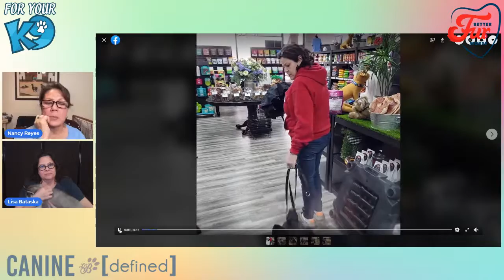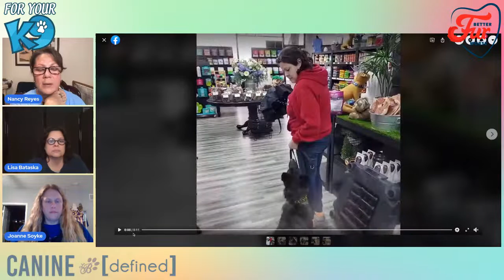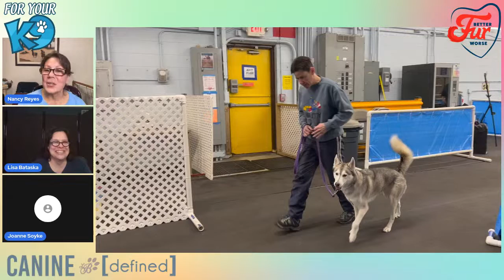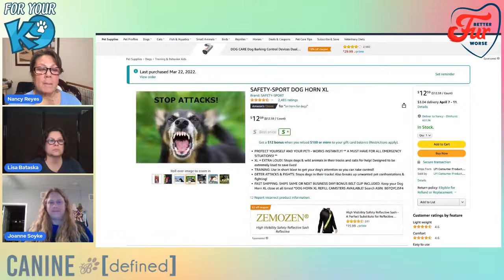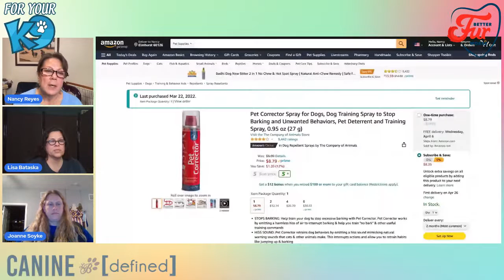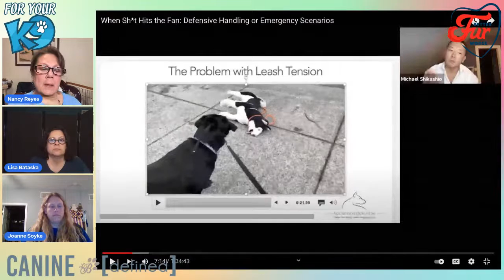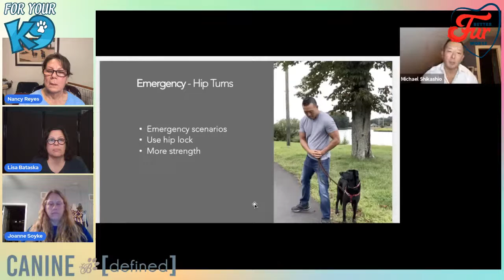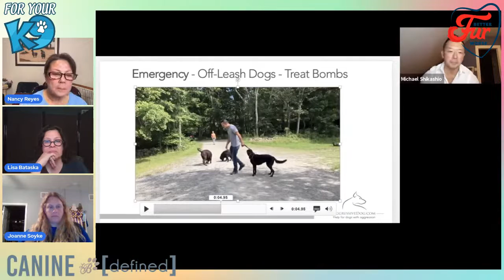Dog Walks! The Good, the Bad and the Ugly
We will discuss how to navigate walks, and emergency techniques to keep you and your dog safe.